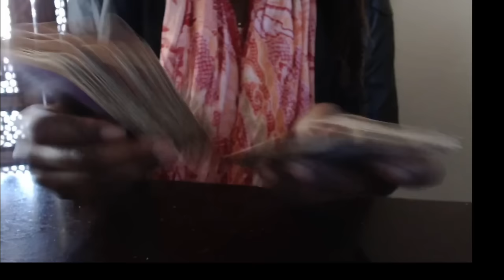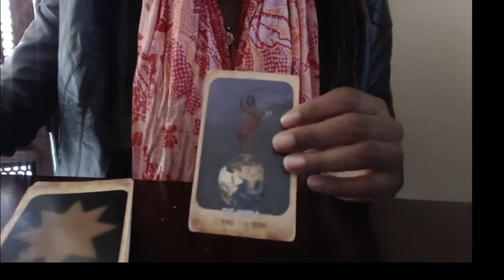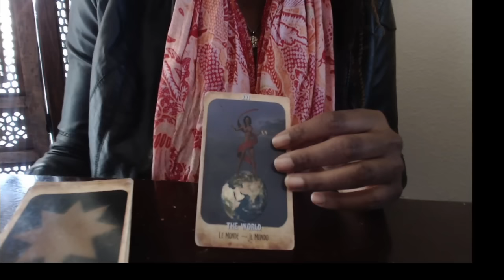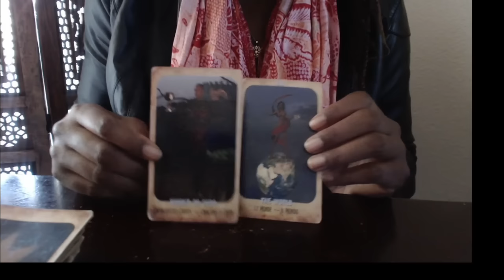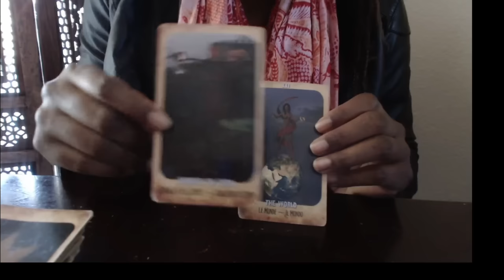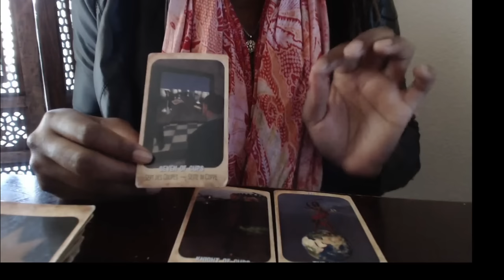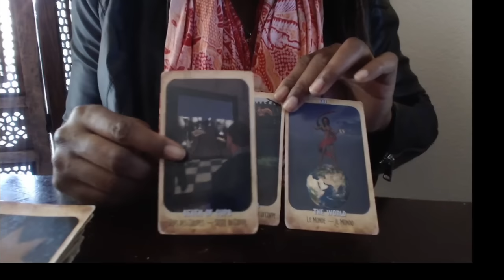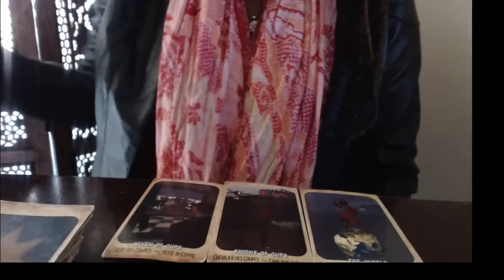VIRGO Tarot Reading MARCH 2016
Periscope: LillySkyTarot